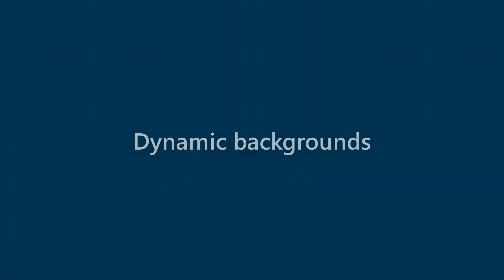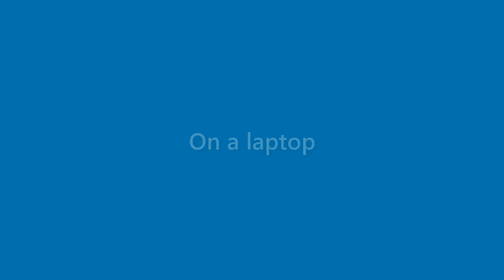Cayden Potts - appearance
Name Look - Cayden Potts - appearance. In this video we present "Cayden Potts" name look and feel in various scenarios.
This video will cover:
How does "Cayden Potts" look as a personal letterhead?
How does "Cayden Potts" look on a business card?
How does "Cayden Potts" look on a computer/laptop screen?
How does "Cayden Potts" look with different background colors?
How does "Cayden Potts" look with various fonts?